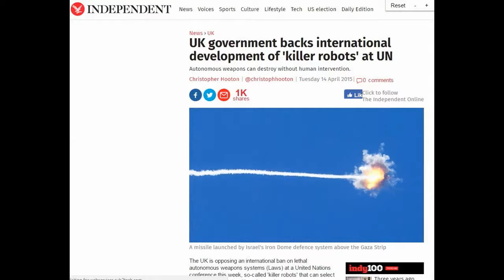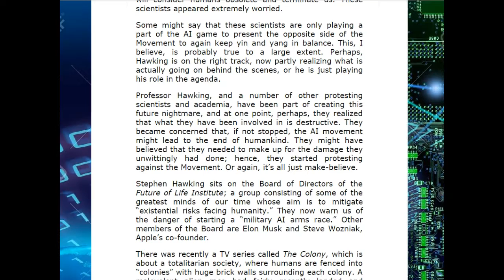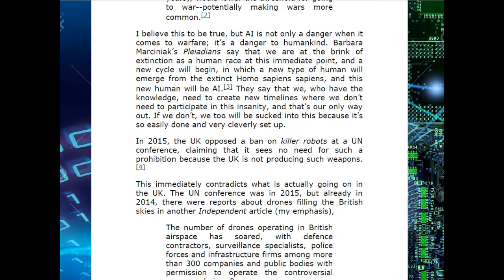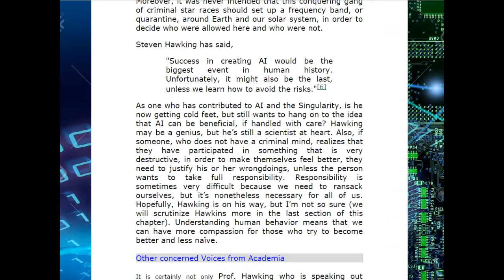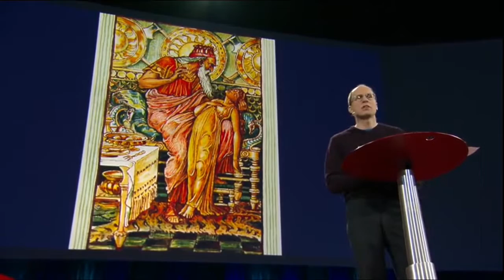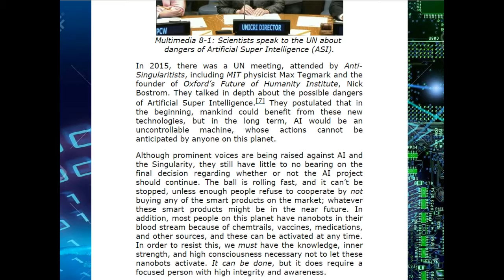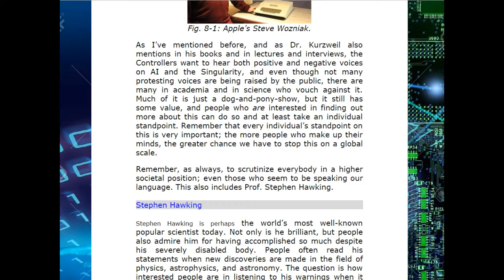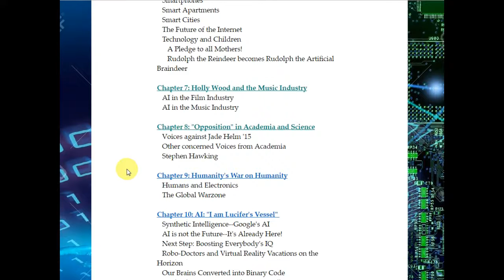A.I.08: "Opposition" to Artificial Intelligence in Academia and Science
"Apparently, there are certain people in academia and in science, who have begun to oppose the AI agenda. They can see the ultimate danger with Transhumanism and AI. About the time the infamous Jade Helm 15 happened (more about that later), thousands of scientists protested against Transhumanism and Artificial Intelligence. Two of the most famous scientists were Stephen Hawking and Noam Chomsky. They signed an open letter, calling for a ban on killer robots.[1] The scientist, who protested, were of the opinion that if we let the AI movement continue the way it was, the robots will eventually take over and eradicate mankind. They said it’s more or less inevitable because of the superior intelligence robots will have; robots will consider humans obsolete and terminate us. These scientists appeared extremely worried.

Some might say that these scientists are only playing a part of the AI game to present the opposite side of the Movement to again keep yin and yang in balance. This, I believe, is probably true to a large extent. Perhaps, Hawking is on the right track, now partly realizing what is actually going on behind the scenes, or he is just playing his role in the agenda."

Chapter 8:
"Opposition" in Academia and Science
-  Voices against Jade Helm '15
-  Other concerned Voices from Academia
-  Stephen Hawking

Footnotes:

[1] Independent, July 27, 2015, “Stephen Hawking, Noam Chomsky and thousands of others sign open letter calling for a ban on 'killer robots'”

[2] Ibid. op. cit.

[3] Sources: an array of Pleiadian lectures, spanning from 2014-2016.

[4] Independent, April 14, 2015, “UK government backs international development of 'killer robots' at UN”

[5] Independent, Sep. 20, 2014, “Drones are filling Britain's skies: Look up now to see what is looking back down at you”

[7] L J Vanier, Oct. 27, 2015 , “Dangers of Artificial Super Intelligence”

[8] Yahoo News, Mar. 23, 2015, “Steve Wozniak: The Future of AI Is 'Scary and Very Bad for People'“

[9] Independent.co.uk., Oct. 8, 2015, “Stephen Hawking: Artificial intelligence could wipe out humanity when it gets too clever as humans will be like ants” (Slide show)

[11] Yahoo News, Mar. 23, 2015, Steve Wozniak: The Future of AI Is 'Scary and Very Bad for People'

[12] Ibid. op. cit.

[13] Ibid. op. cit.

[14] Ibid. op. cit.

[15] Independent.co.uk., Oct. 8, 2015, Stephen Hawking: Artificial intelligence could wipe out humanity when it gets too clever as humans will be like ants

[16] Ibid.

[17] BBC News, Jan. 19, 2016, Hawking: “Humans at risk of lethal 'own goal'”

video credits:
What happens when our computers get smarter than we are? | Nick Bostrom

transhumanism,artificial intelligence,singularity,kurzweil,AI,ET,annunaki,Wes Penre,Smart Cities,Event Horizon,Immortality,